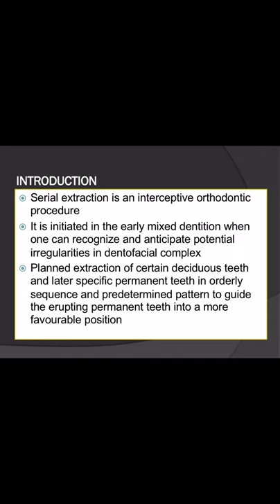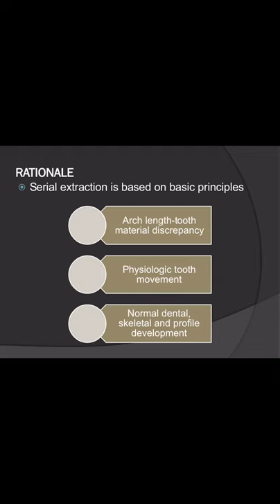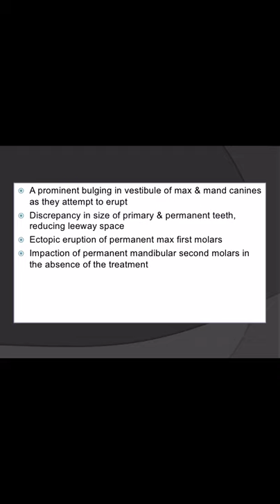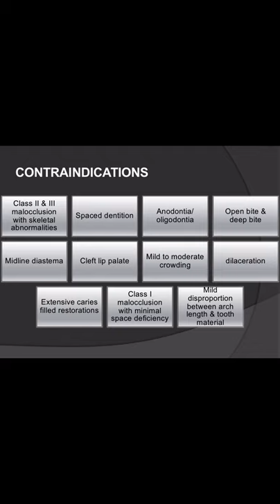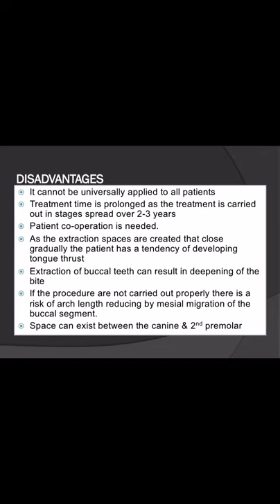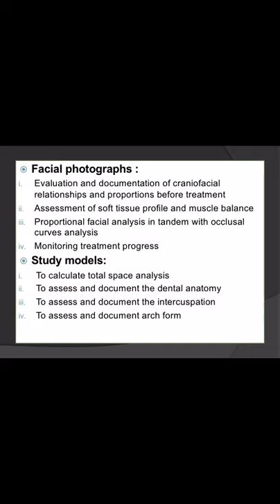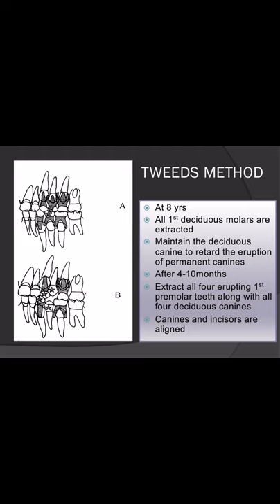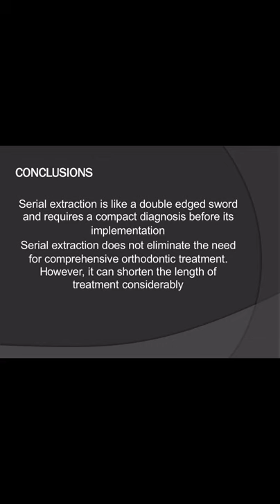SERIAL EXTRACTION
Serial extraction is the planned extraction of certain deciduous teeth and specific permanent teeth in an orderly sequence and predetermined pattern to guide the erupting permanent teeth into a more favorable position.

Mic used

2)Oral medicine & Radilology

3)Oral pathology

4)Pedodontics

5)Orthodontics

6)Public health dentistry